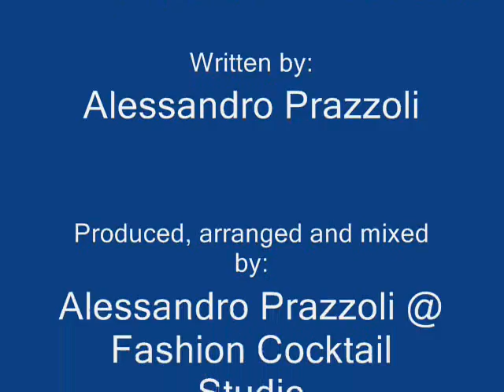ALEX P - Kobra [Italian Way Music]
"KOBRA" is the new electrohouse track produced by the italian DJ Alessandro "Alex P" Prazzoli for Summer 2013.

Written by: A.Prazzoli
Arranged, mixed & mastered by: A.Prazzoli @ Fashion Cocktail Studio (Milan - Italy)
Released on: Italian Way Music (CD Single + Digital download)